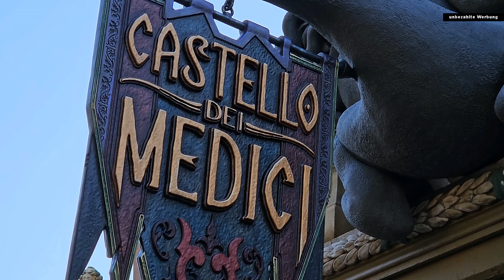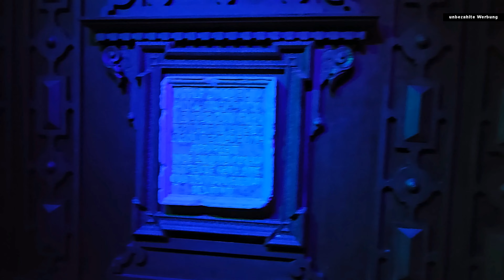Gefangen im Geisterschloss - Castello dei Medici - Europa-Park - neu 2024 - Onride Experience - 4K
Es spukt wieder im Europa-Park! Das Geisterschloss in Deutschlands größtem Freizeitpark, ein Klassiker im Italienischen Themenbereich, hat als "Castello dei Medici" wieder seine Tore geöffnet. Erlebt mit uns die beliebte Familienattraktion, die Pre-show und das komplette Onride UND eine Überraschung...

Viele interessante Neuigkeiten und Berichte aus der Welt der Freizeitparks, Kirmes und Events findet Ihr auch auf unserer Homepage und in unseren Social Media Profilen:

Euer Team von airtime4you